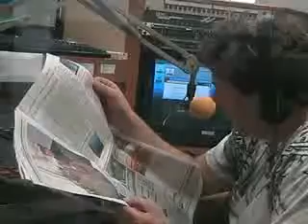What's Cookin' with Mike and Paul speak with Vincent Brunett from The Hyatt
We get the lowdown on what's going on in Hawaii from Vincent Brunetti, Food and Beverage Director at The Hyatt Regency Hyatt Waikiki Beach Resort & Spa.